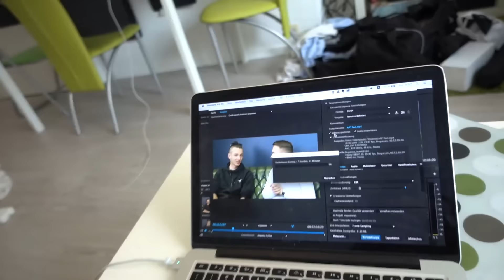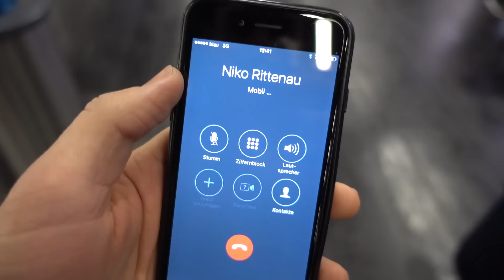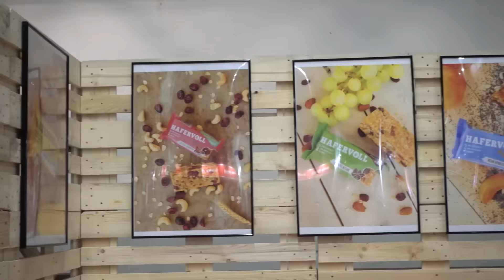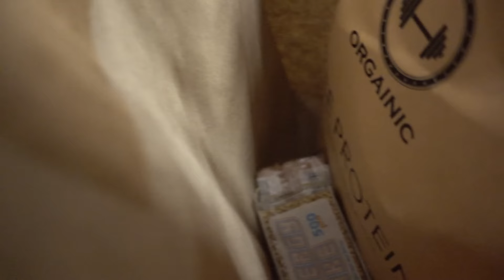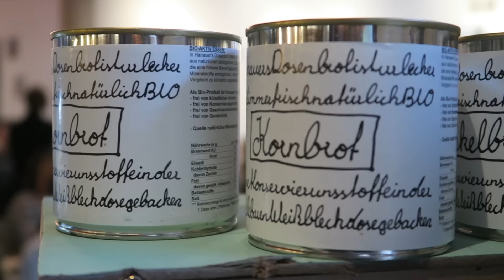TS346 - Wir sind dankbar für... ♥ | KÖLN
Heute gibt's mal einen Content der etwas anderen Art! Ich hab mir bei unserem Kölner Meet-Up 25 tolle junge Menschen vor die Linse geholt und sie dazu befragt, wofür sie dankbar sind. Herausgekommen ist mein absolutes Lieblingsvideo der letzten Wochen! :)

Die Awesome People Conference 2016
Sei beim Event des Jahres dabei - natürlich kostenlos! :)

Danke!!! :)

MEIN EQUIPMENT

Kamera:
Sony RX 100 IV

Mikrofon:
Rode SmartLav+

MEINE TOP 7 BÜCHER:

The Thank You Economy - Gary Vaynerchuk

Start with Why - Simon Sinek

The Obstacle is the Way - Ryan Holiday

Purple Cow - Seth Godin

The Four Hour Work Week - Timothy Ferriss

The Power of Vulnerability - Brené Brown

How to Win Friends and Influence People - Dale Carnegie

HIER GIBT'S NOCH MEHR TOMATENSALAT:

PERISCOPE: @robert_gladitz